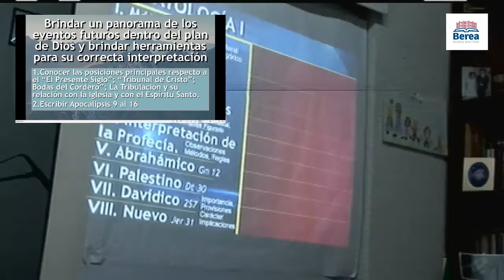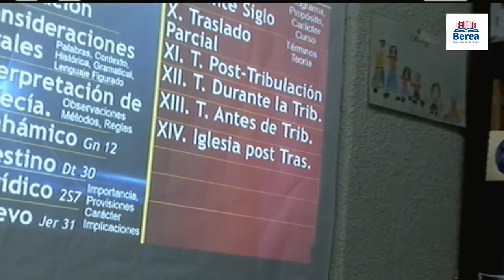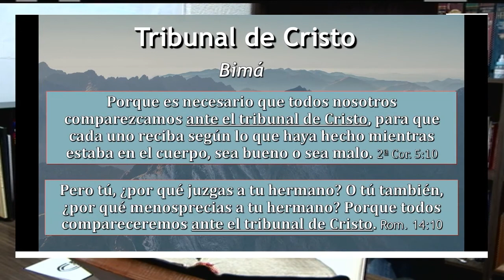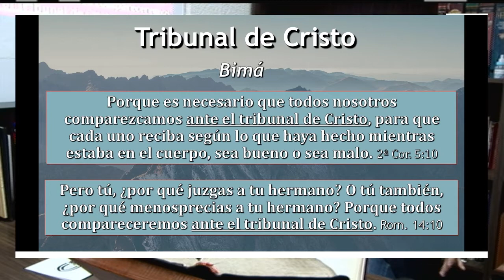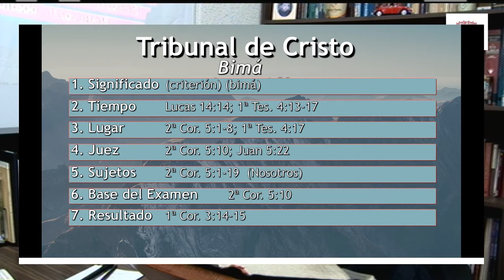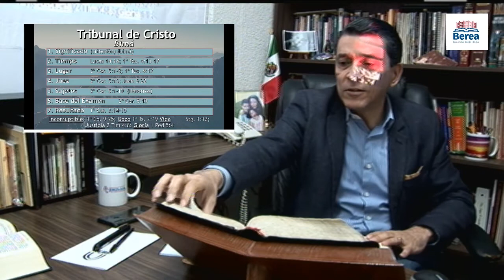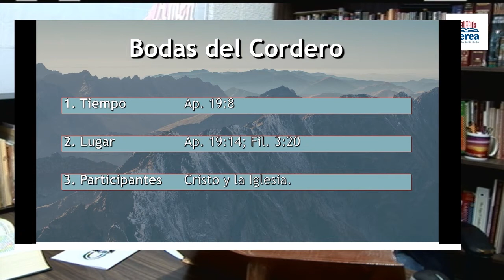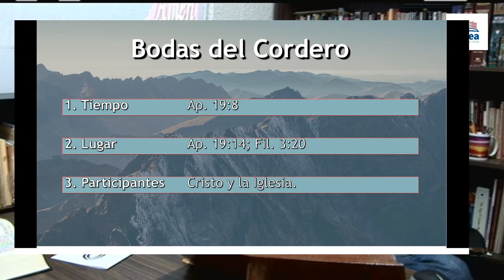PASTOR EDGAR CABALLERO CLASE ESCATOLOGIA II - SBMM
En este video el Pastor Edgar Caballero, Pastor de la Iglesia Bautista Berea de Monterrey A.R., presenta una clase de la materia de  ESCATOLOGÍA II, que forma parte del plan de estudios del Seminario  Bautista Misionero Mexicano "Isaías Rodríguez Vázquez".